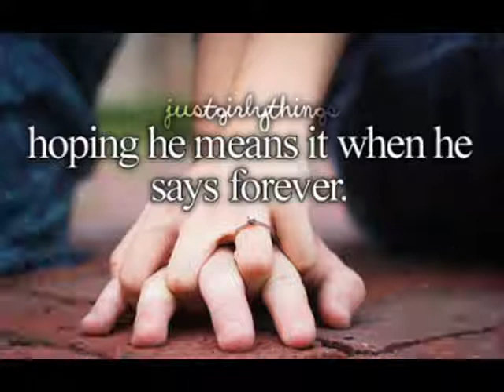Pictures that tell something...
I have made this video becuse a lot of the pictures tell something!